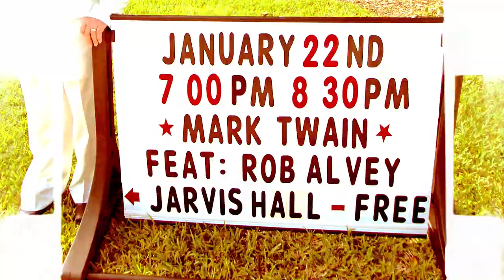An Evening With Mark Twain - Featuring Rob Alvey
Entertaining performance by Mark Twain impersonator Rob Alvey. Filmed at Jarvis Hall, Lauderdale by the Sea. Jan 22, 2020
Learn a bit about America's most celebrated author and humorist.